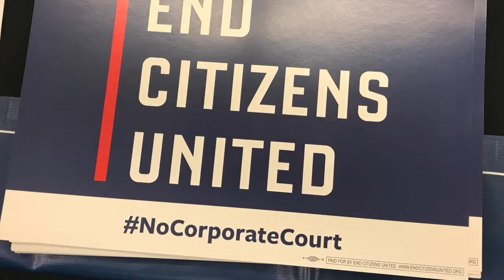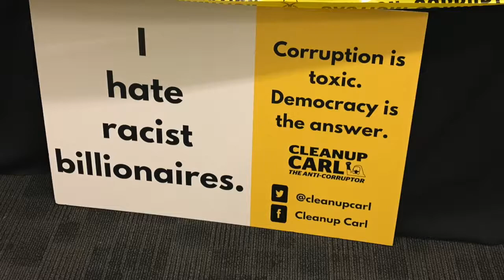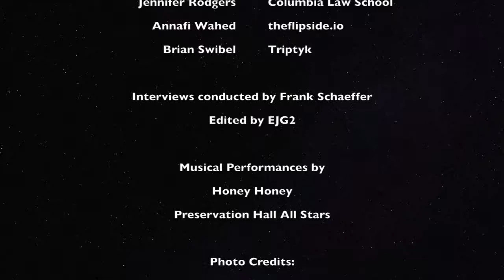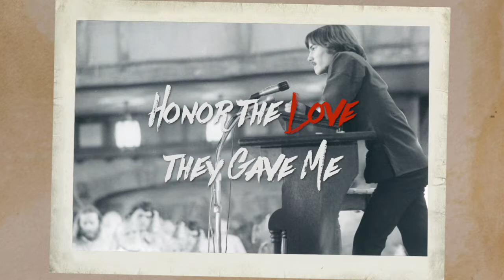Frank Schaeffer's Road Trip • Special Episode • Unrig the System Summit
For those of you who have been following the Road Trip for the last 6 months, I'd love for you to join me on a detour, because I have some amazing new friends I am really excited for you to meet. I recently had the opportunity to travel to the campus of Tulane University in New Orleans to attend the Unrig the System Summit. Unrig the System is a gathering hosted by Represent.Us, who are committed to bringing together the best and brightest minds from both the political left and right in America, to change our politics for the better. The people I met are citizens like you and me, who are using their voices to help lift up those most vulnerable among us. I am so inspired by these people and I think you will be too. Please watch and share with your networks to spread the word that if we listen to each other, learn from each other, and work hard together, we can reclaim our future.